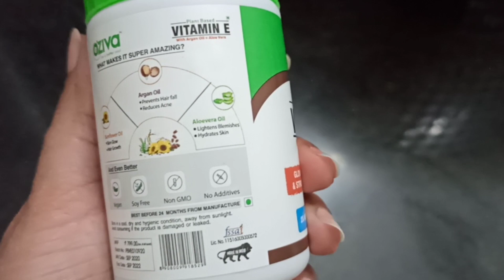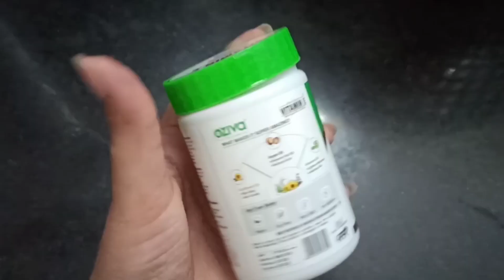Quick snack in 15 mins | Vitamin E oil Skin - Hair | Family time 🥰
special and tasty snacks | Vitamin E oil Skin - Hair | Family time 🥰

What’s special about OZiva’s Plant Vitamin E?

OZiva PlantVitamin E is India’s first & only 100% Natural & plant based Vitamin E with combination of Argan Oil + Aloe Vera Oil + Sunflower Oil that helps to

Improve Skin’s Natural Flow

Keep Skin Hydrated

Increase Hair Strength

It has 2X faster absorption than the synthetic vitamin e available in the market.

Buy OZiva vitamin E for skin and hair.

Why should it be consumed?

It helps in reducing dull skin problems and gives a natural glowing skin

Vitamin E has moisturizing and healing properties and helps to strengthen skin barrier function.

It fights free radicals on skin which are a result of stressors, unprotected sun exposure, air pollution, environmental changes, etc thus protects the skin from damage.